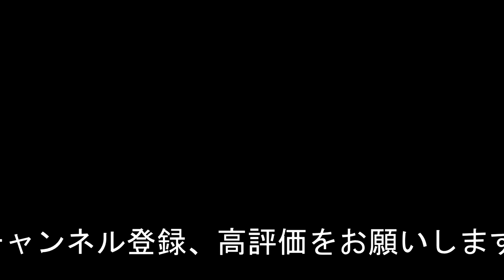空撮：海人公園からの小浜島(20211020撮影）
海人公園からDJI MINI2を飛ばしました。宿泊している『はいむるぶし』まで飛ばしたかったのですが、その手前での帰還になりました。小浜島と言えば『シュガーロード』で、ここっでも飛ばしたのですが、録画ボタンを押し忘れて録画できなかったです。